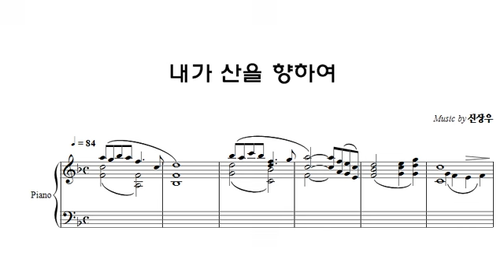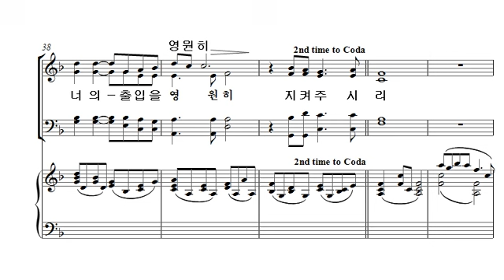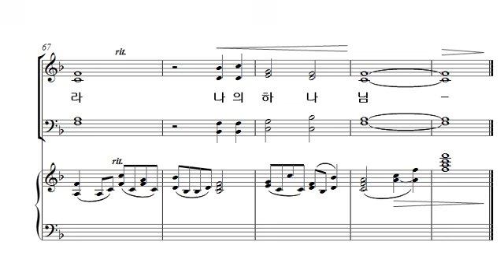[중앙아트] 중앙성가 33집 15. 내가 산을 향하여 합창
15. 내가 산을 향하여 – 작곡가 신상우